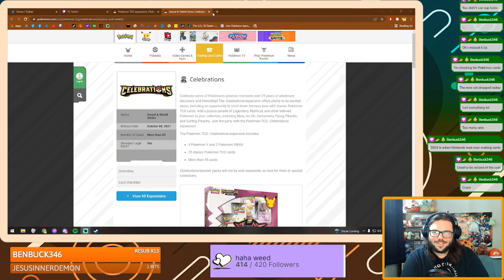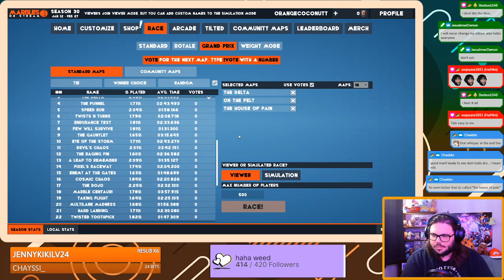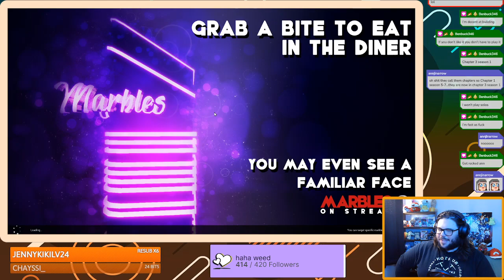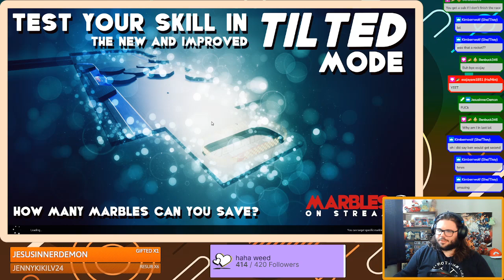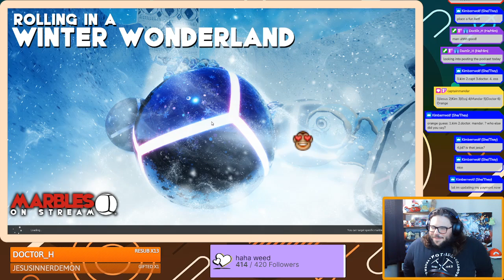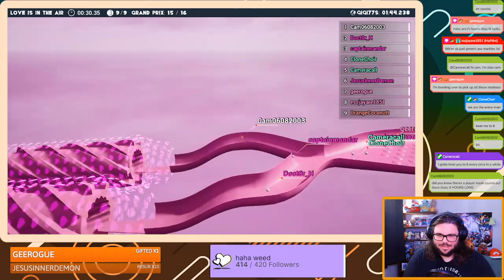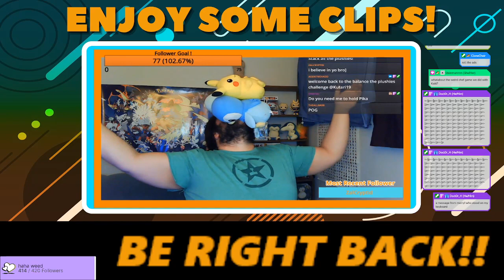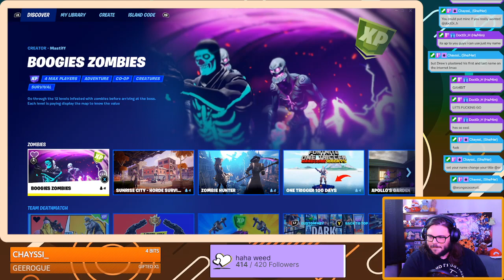IM ALIVE - Chatting then maybe some games? - Just Chatting, Marbles on Stream, Fortnite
After being MIA for a few weeks, I come back to stream with a Marbies stream, and later play Fortnite with some friends!

Full Twitch Livestream
Recorded on February 25th, 2022